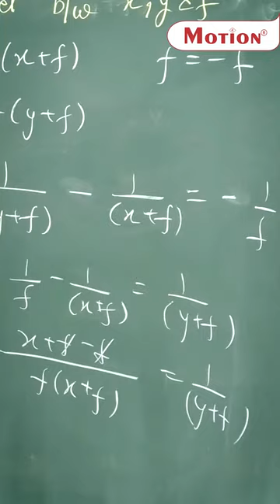Ye FUN NV SIR ki class me hi ho sakta hai... 😆 😅 😂 🤣